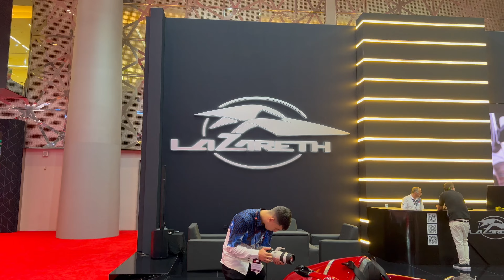جناح لازارث بمعرض جنيف الدولي للسيارات بقطر 2023